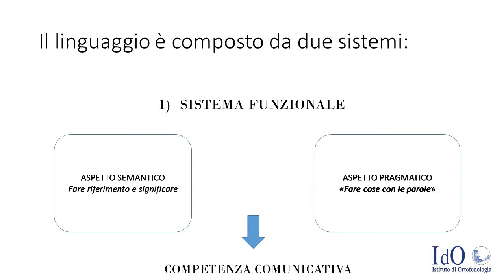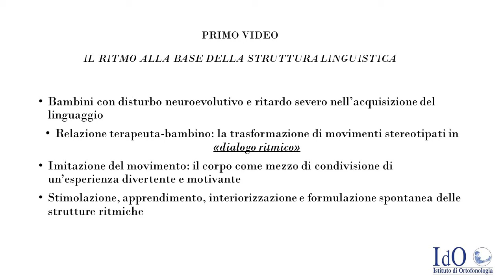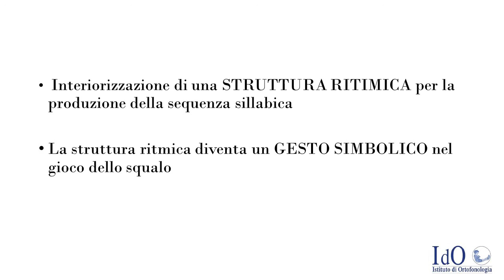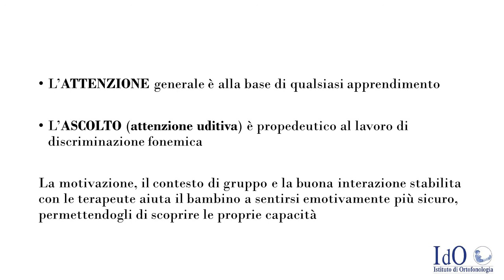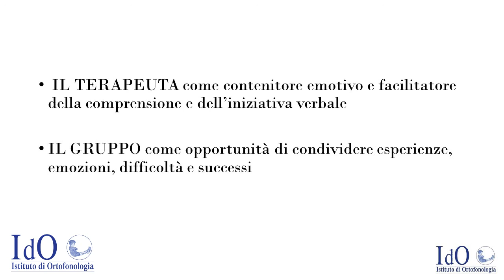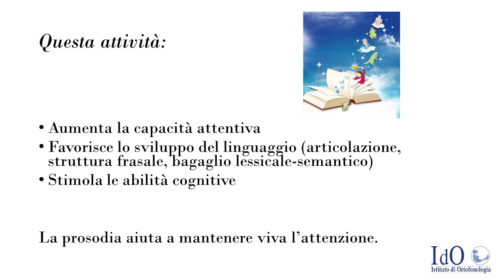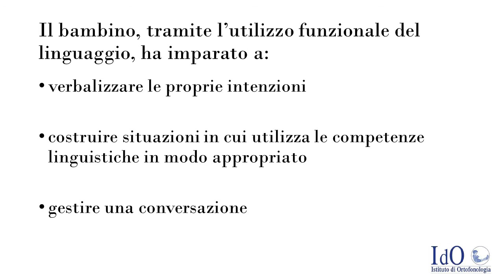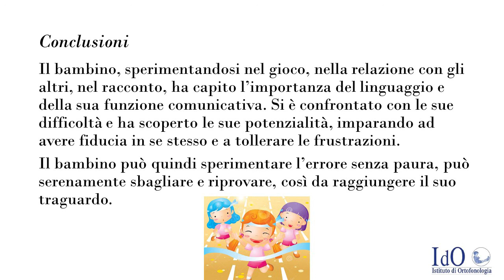Silvia Placido, Logopedista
Pragmatica del linguaggio: come diventare un "parlante"